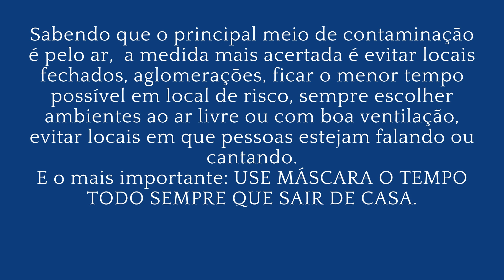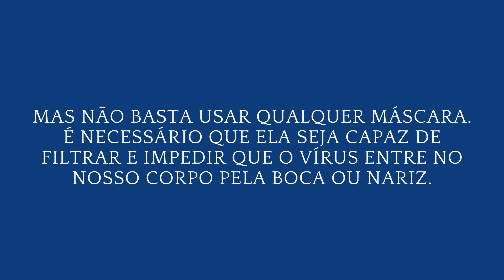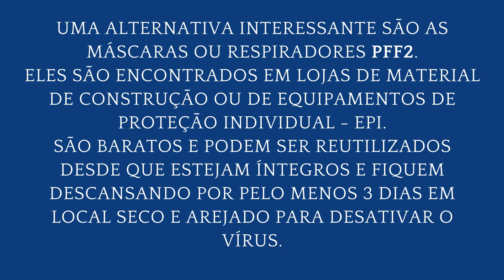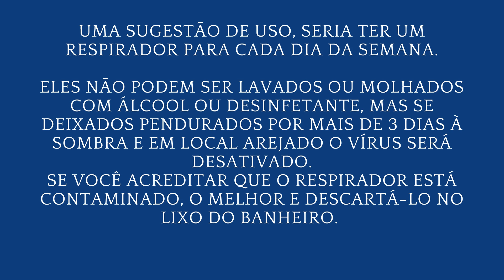Como ocorre a transmissão da Covid-19?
A principal forma de transmissão da COVID-19 é através de GOTÍCULAS CONTAMINADAS produzidas durante a respiração, fala, canto, tosse ou espirro.

Sabendo que o vírus se propaga pelo ar, devemos tomar medidas racionais para que ele não entre no nosso corpo através de boca e nariz.

Para isso, devemos usar máscaras de boa qualidade, evitar aglomerações e higienizar as mãos.

Quando estiver disponível, tome a vacina.

O vídeo foi inspirado nos materiais disponibilizados em

os quais te convidamos a conhecer e aproveitamos para conferir os devidos créditos.